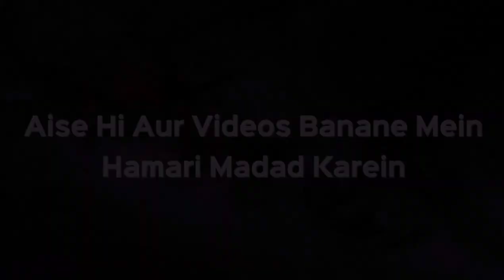बीमार बुज़ुर्ग का वायरल वीडियो हॉस्पिटल में क़ुरआन की तिलावत | डॉ अब्दुल करीम अलीग